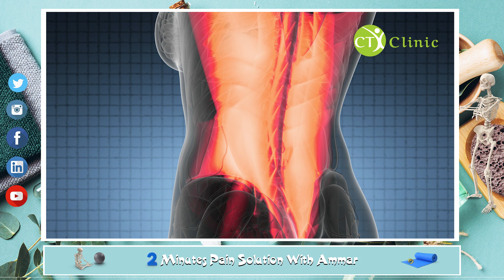Lower Back Pain - 2 minutes Pain Solution with Ammar - CT Clinic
Welcome in the second episode of 2 Minutes Pain With Ammar, this week we are going to talk about lower back pain.

Millions of people over the world are suffering from lower back problems, what's the causes and how to avoid it.

In this episode we will take you in a tour to explain the reasons behind lower back pain and how to avoid it or treat it.

At CT Clinic WE TREAT PAIN DIFFERENTLY !

CT Clinic is the leading specialist in complicated acute and chronic pain management in Manchester. Our practitioners specialised in COPA therapy which uses a combined approach of the varies techniques to identify and eradicate your pain. However, COPA therapy goes beyond pain treatment, our practitioners will look deeply into your environment to identify the cause of your pain and coach you on how to avoid future episodes.

Address:
CT Clinic
52 Burton road
West Didsbury
South Manchester
Manchester
M20 3EB

CT Clinic is the leading specialist pain treatment centre in Manchester. We aim to transform people’s lives by not only managing their pain, but addressing the causes. Our unique, Comprehensive Treatment (CT) system utilises a holistic approach to achieve long-term results.